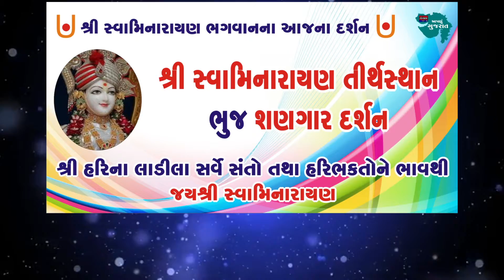SWAMINARAYAN DARSHAN 08/03/2021